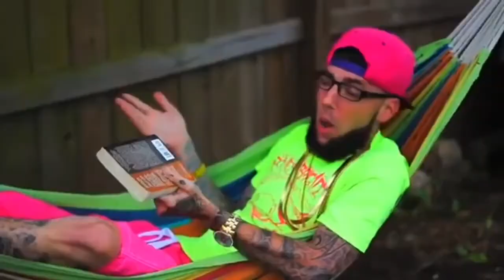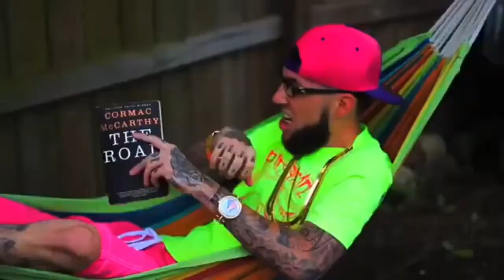Caesar 1999//$hark Attack (Music Video)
old af like 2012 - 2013/2014

also the road is a great book & movie